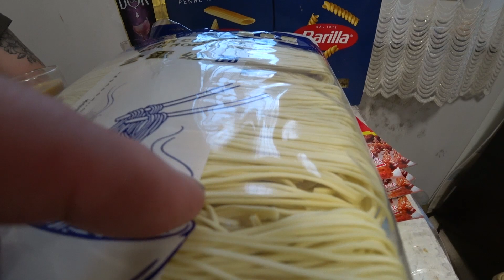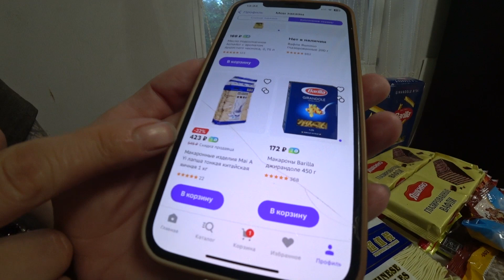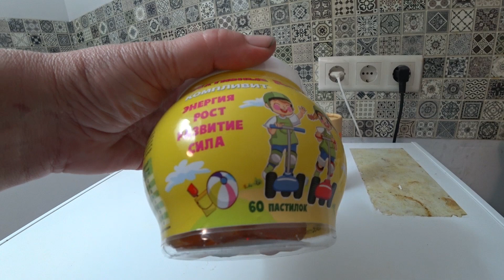Курица с Корейской лапшой/Еда/Покупки/Жизнь в деревне.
всем привет. мы многодетная семья, живем в Сибири
У нас в семье 5 человек
Бабушка Света
Мама троих детей Катя
Старший сын Даниил
Средний сын Арсений
И дочурка Варвара

наш канал обо всем. Мы снимаем различные покупки, поездки, семейные праздники, своих детей, а так же в наших видео вы увидите кулинарные рецепты и многое другое.

Если вам интересен наш канал, добро пожаловать.

жизнь в сибирской деревне. жизнь в деревне,
жизнь в деревне многодетной семьи, семья в деревне, семья в селе